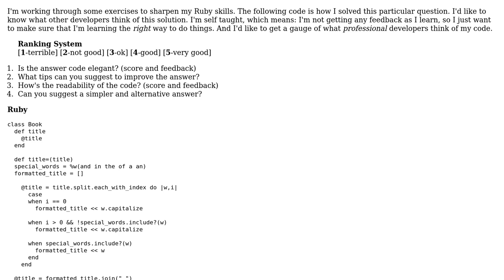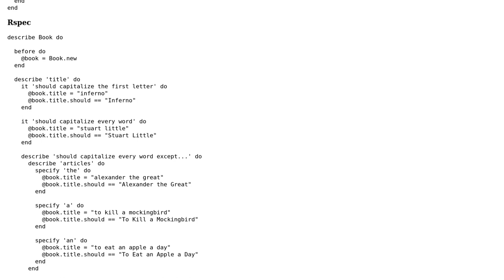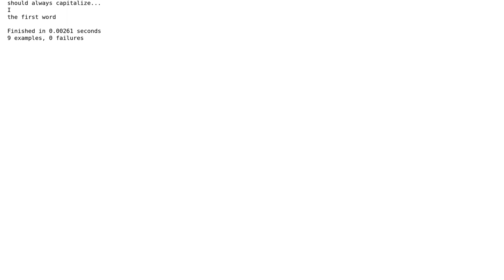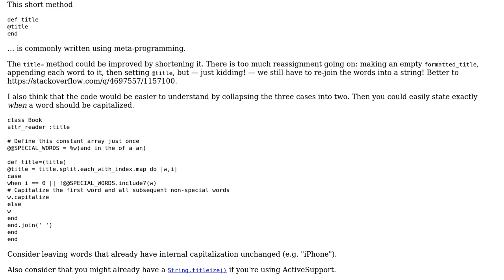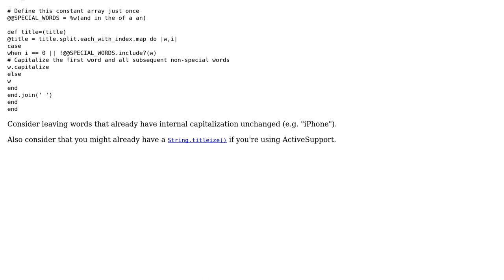Proper capitalization for book titles (3 Solutions!!)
Proper capitalization for book titles

With thanks & praise to God, and with thanks to the many people who have made this project possible! | Content (except music & images) licensed under CC BY-SA | Music | Images & others | With thanks to user Philip Hallstrom user MrPizzaFace user Jamal user Cary Swoveland user 200_success and the Stack Exchange Network Trademarks are property of their respective owners. You are responsible for your own actions.